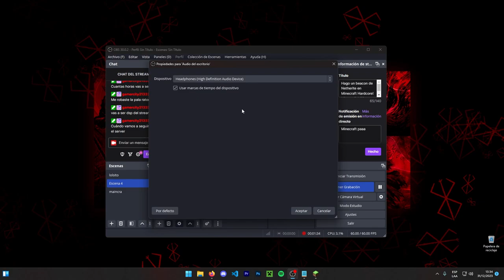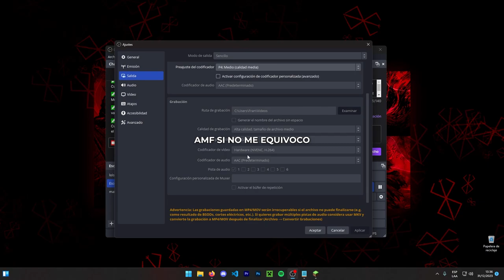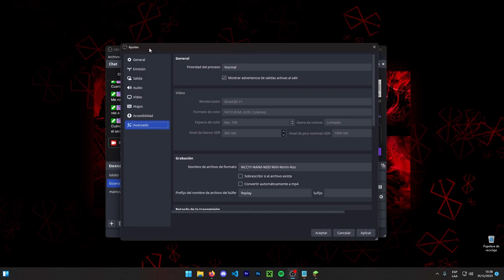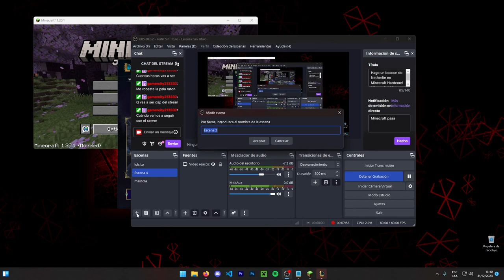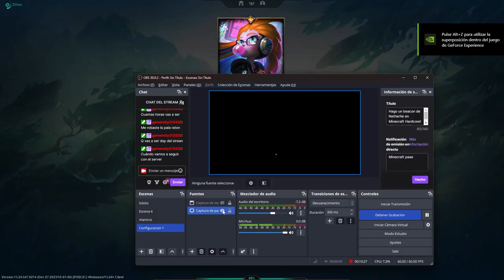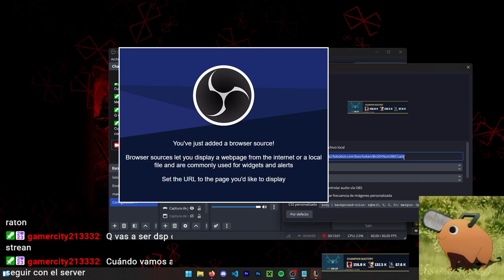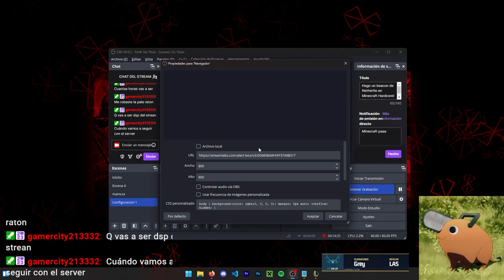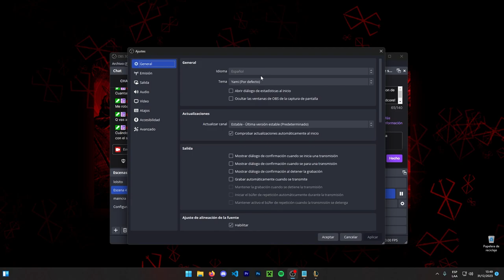Los SECRETOS para configurar OBS y DOMINAR la grabación y streaming!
Buenas y bienvenidos gente a un video mas! Hoy les traigo una guía de configuración básica para que empieces a stremear o a grabar videos para tu canal! que lo disfrutes y que te sea de ayuda!